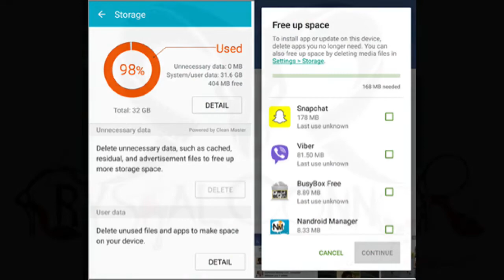Live Action Reviews! by Crystal Connor Portland Horror Film Fest Day 5 Part 1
Live Action Reviews on location! Portland Horror Film Festival 2022.  This film festival is a 5-day International Festival of Terror, bringing horror from around the world to creepy Portland, OR, a tree-filled  land with a deep and dark history.

This was the morning of day 5...

12-4 pm at the Clinton Street Theater

12 pm – Short Films 5 w/filmmaker Q&A
Bumper: Return
Ordinary Family (CN)
Posted No Hunting
Plantae
Infested Hearts
You Will See Us
Tapehead
In the Dark (CA)
2 pm – Bonus Shorts
Caregiver
The Sickness of Perfection
Stuck (IT)

2:30 pm – Feature: Nati Morti (Italy)